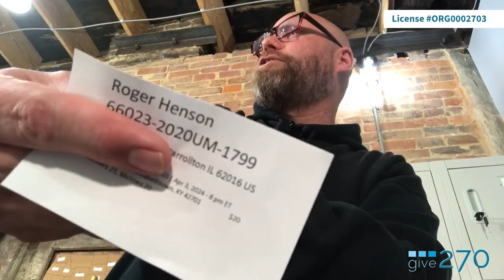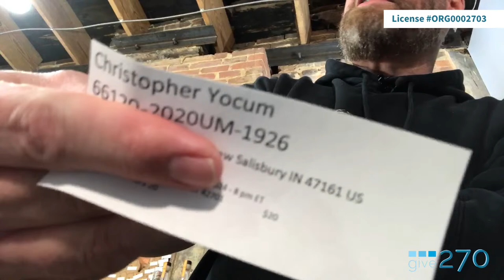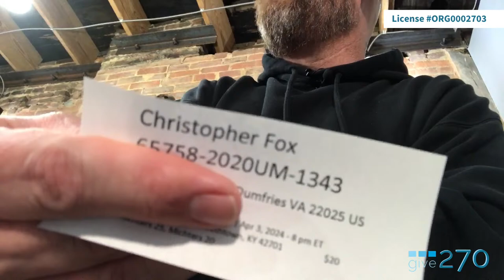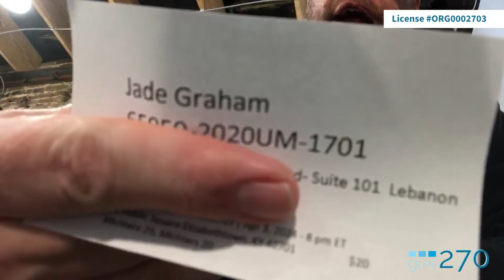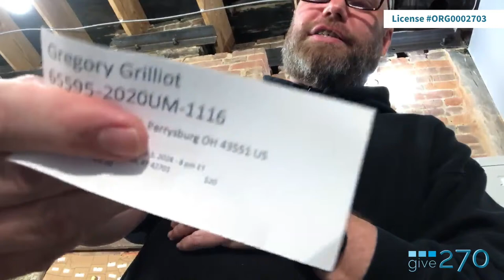Whiskey Wednesday Bourbon Raffle Drawing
April 3, 2024- TONIGHT'S THE NIGHT for the Unicorn Raffle!!! $20 gives you two chances to win from 20 prizes including our Unicorn, Michter's 25 year! Get your tickets before 7 pm. We go live on Youtube and Facebook at 8pm EDT.